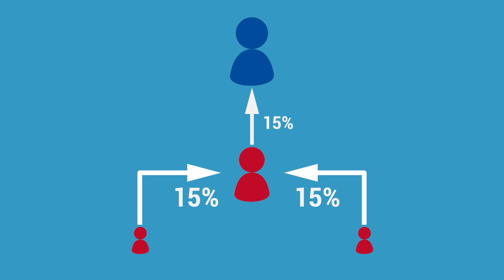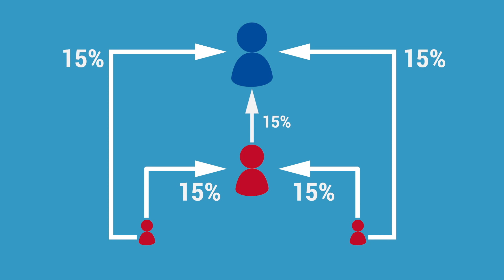Marketing de afiliación - Dr. Rath Health Programs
¿Así que ha encontrado la fórmula para su  bienestar óptimo y quiere transmitírsela a los demás? ¡Genial!
Ahora le puedo decir  cómo puede beneficiarse con esto.
Es posible que haya oído hablar del "marketing de afiliación". Espere a ver lo fácil que es.
Por cierto, lo llamamos "Programa de Colaboración con la Alianza  del Dr. Rath".
Supongamos que a Andy le gusten las vitaminas del Dr. Rath y quiera transmitir sus beneficios a  personas que conoce.
Andy comparte su enlace único con sus amigos y conocidos, en Facebook, WhatsApp, cualquier otra red social o por correo electrónico.
Ahora, cuando alguien haga clic sobre el  enlace de Andy y compre en nuestra tienda, Andy recibirá una comisión del 15% por todas las ventas actuales y futuras a su afiliado.
¡Pero esto no se queda ahí!

Esto es algo bueno que merece ser compartido a la vez  que obtiene beneficio continuo.
Para obtener más información no vacile en ponerse en contacto con nosotros.